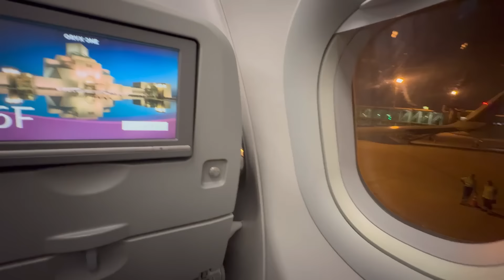Life ka sab se mushqil time | airport pe Sub Rona shuru hogae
Welcome to Mahnoor Vlogs! Join Mahnoor, a Pakistani girl living in the UK, as I shares my vibrant life with my family. From fun and heartwarming family vlogs featuring my husband and their everyday adventures to insightful makeup tutorials that showcase her beauty tips and tricks, this channel is your go-to for a blend of lifestyle, culture, and beauty.